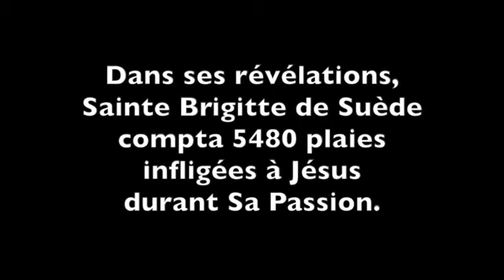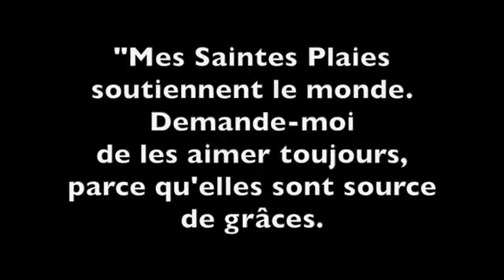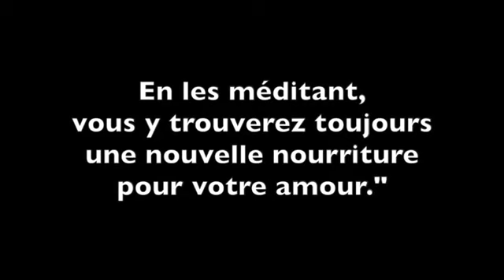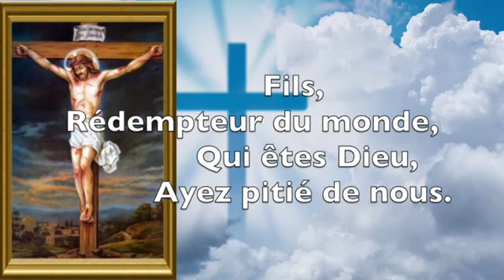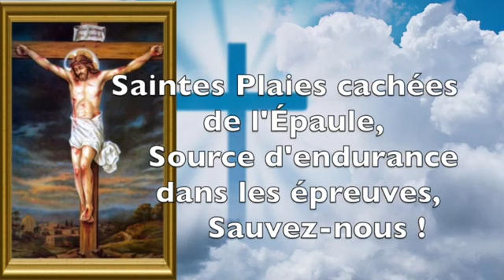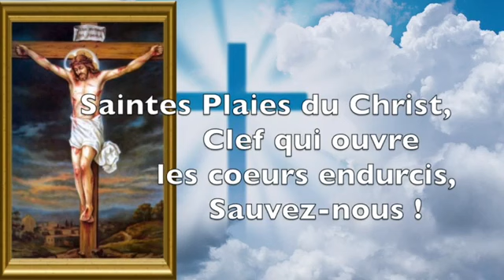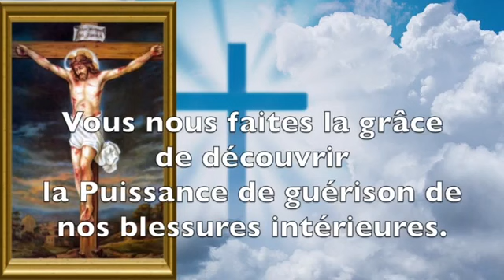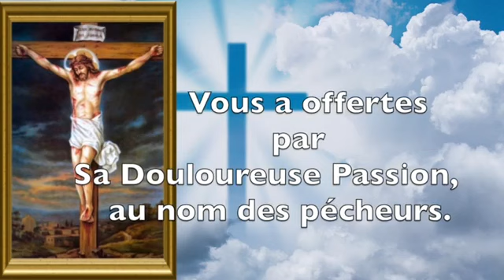LITANIES DES SAINTES PLAIES DE NSJC - PUISSANTE PRIÈRE CARÊME ET DE PÂQUES POUR GUÉRIR ÂMES & CORPS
LITANIES AUX SAINTES PLAIES DE NOTRE SEIGNEUR JÉSUS-CHRIST

Prière de guérison de l'âme et du corps, converti les pécheurs les plus endurcis et permet le salut éternel.

CHAPITRES DE LA VIDÉO
00:00 - Début de la vidéo
00:25 - INFORMATIONS SUR LA DÉVOTION AUX SAINTES PLAIES DU CHRIST
03:00 - LITANIES
09:16 - Réciter le Notre Père, le Je Vous salue Marie et le Gloire au Père
10:45 - Fin de la vidéo
DÉVOTION DES SAINTES PLAIES DE NSJC
Dans ses révélations, Sainte Brigitte de Suède compta 5480 plaies infligées à Jésus, durant Sa Passion.
Mais, les promesses de Jésus pour la Dévotion aux Saintes Plaies, ont été données à Soeur Marie Marthe Chambon, humble Soeur décédée en odeur de sainteté et qui a reçu les stigmates.
Jésus promets de donner tout ce qu'on lui demande par l'invocation de Ses Saintes Plaies, demandant de répandre la dévotion. On peut les invoquer souvent, en particulier lorsqu'on souffre de peines, car les Saintes Plaies du Christ, les adoucira. Jésus demande également de répéter souvent et en particulier auprès des malades, l'invocation suivante : "Mon Jésus, pardonne-moi et prends pitié de moi, par les mérites de Tes Saintes Plaies." Cette prière élèvera l'âme et le corps.
Obtiendra la conversion, le pécheur qui dira : "Père Eternel, je T'offre les Plaies de Notre Seigneur Jésus-Christ, pour guérir celles de nos âmes."
L'âme qui mourra dans les Plaies de Jésus, ne connaîtra pas la mort car, elles donnent la vraie vie.
Révélation faite à saint Bernard de la plaie inconnue de l'épaule de Jésus-Christ, ouverte par le poids de la Croix. Jésus lui dit :
« J'eus, en portant la Croix, une plaie profonde de trois doigts et trois os découverts sur l'épaule. Cette plaie qui n'est pas connue des hommes m'a occasionné plus de peine et de douleur que toutes les autres.
Révèle-la aux fidèles chrétiens et sache que quelque grâce qui me sera demandée en vertu de cette Plaie, leur sera accordée. Et à tous ceux qui, par amour pour elle,  m'honoreront chaque jour par trois Pater, Ave et Gloria, je pardonnerai les péchés véniels et je ne me souviendrai plus des mortels. Ils ne mourront pas de mort imprévue. A l'heure de leur mort ils seront visités par la bienheureuse Vierge et ils obtiendront encore la grâce et la miséricorde. »
QUE DIEU VOUS BÉNISSE !